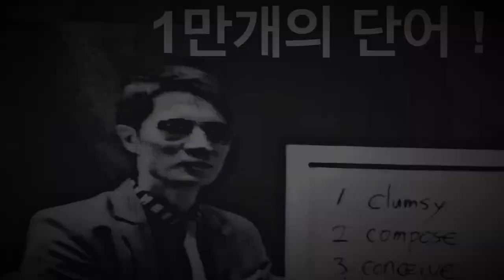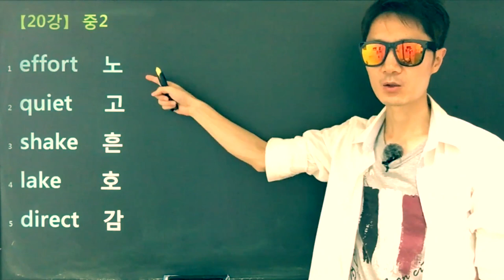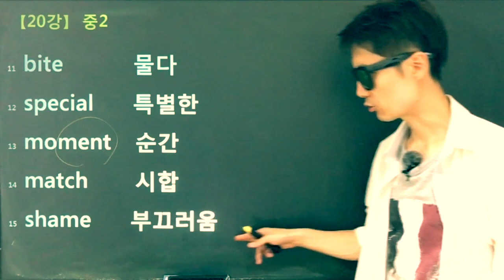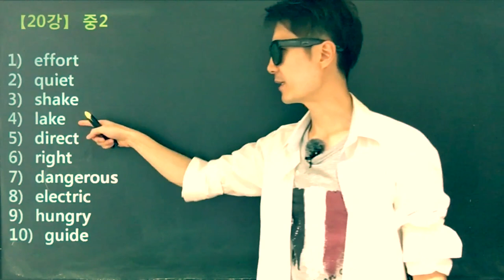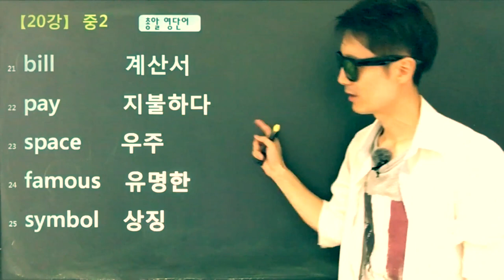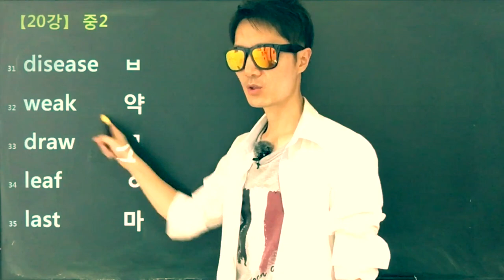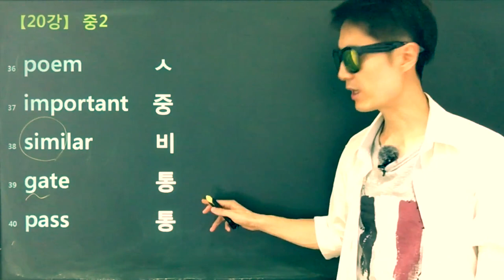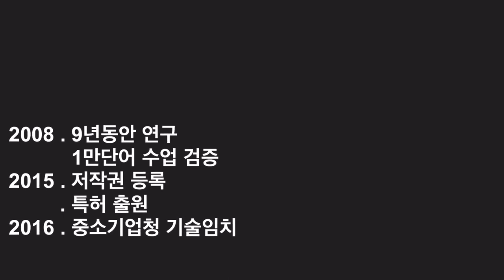[단어암기] 총알영단어 - 중학 20강